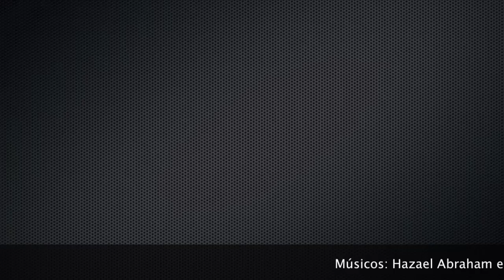Norah Jones - Don't Know Why Cover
Cover por Micaela Panizo
Hazael Abraham Guitarras.
Jorge Ahumada Violines.